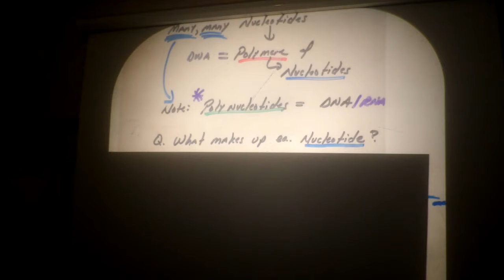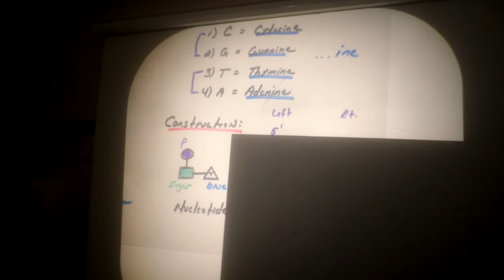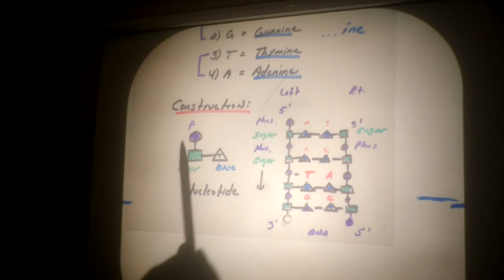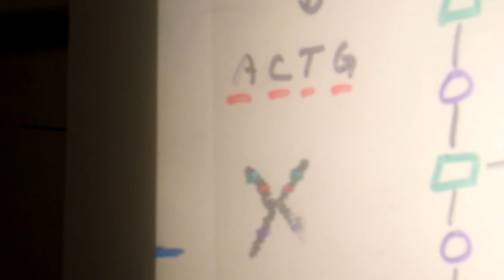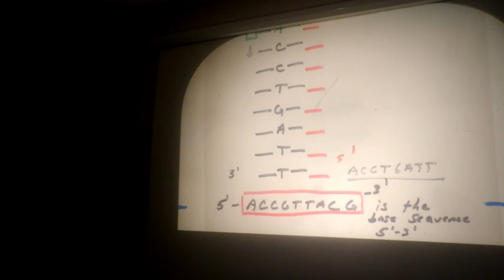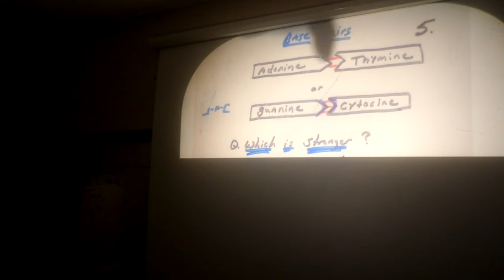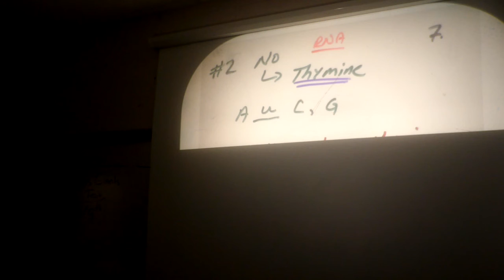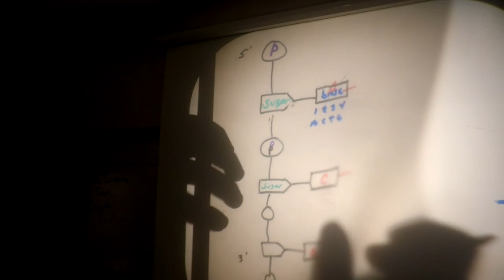Structure of DNA RNA